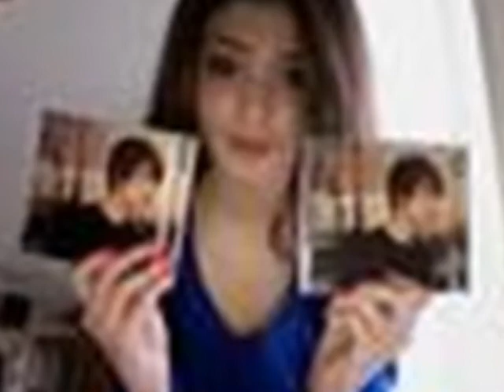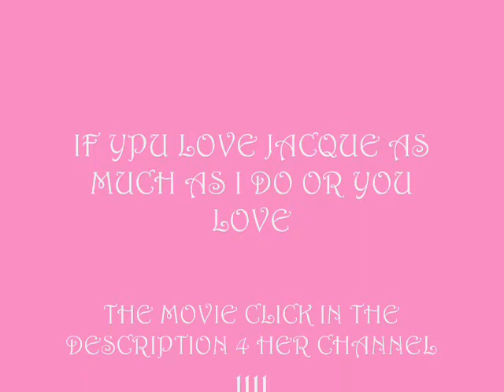Jacque Pyles and School Gyrls Pics!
sorry about the music at the end ( when the song is over) pics are still going w? out music. i tried to fiz it but didnt come otu too good! lol srry
i hope you still enjoyed it!

and add me!!